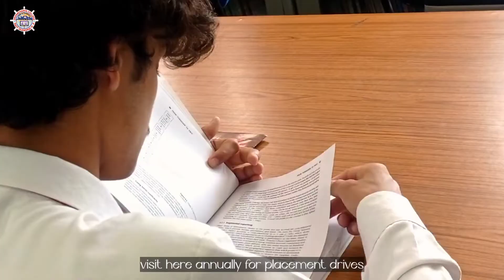Testimonial by Students of BCA (Manpreet & Reetik Rana)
Dronacharya PG College of Education,Rait (Himachal Pradesh) has been established under the auspices of OCEAN Society and founded in the name of great teacher of the age, Guru Dronacharya in the year 2006. Dronacharya P.G. College of Education, Rait has made an enviable reputation for cutting-edge learning in academic and co-academic skills through its commitment to innovative and student-friendly initiatives. The college is proud to be an integral part of the picturesque surroundings in truly enchanting Kangra Valley in the lap of snow clad Dhauladhars. It is situated on NH-154 at Rait, Kangra (H.P). on Mandi-Pathankot National Highway. It is 8 kms from Kangra Airport, 20 kms from Kangra Railway Station and 20 kms from the hill station, Dharamshala. The College  is self financed, non-aided educational institution managed by OCEAN Society. The institution is the youngest college in the entire state of Himachal Pradesh to be graded by ‘NAAC’ with ‘B’ Grade and has intake of 200 seats in B.Ed., 50 Seats in M.Ed. Course, three professional courses BBA,BCA and PGDCA are affiliated to H.P University. Dronacharya P.G. College of Education is a place “Where knowledge is created, not just communicated”. The college believes that promotion of human values and student well being is the platform for success in life. Teaching for well being at Dronacharya college involves the principles of Positive Education, where our focus is on developing the skills for academic achievement alongside building skills to support lifelong well being.